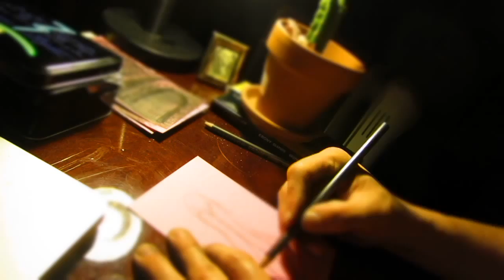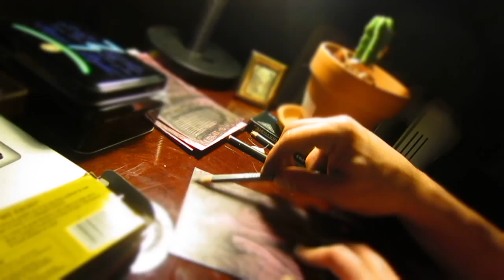Drawing on Postcards 3